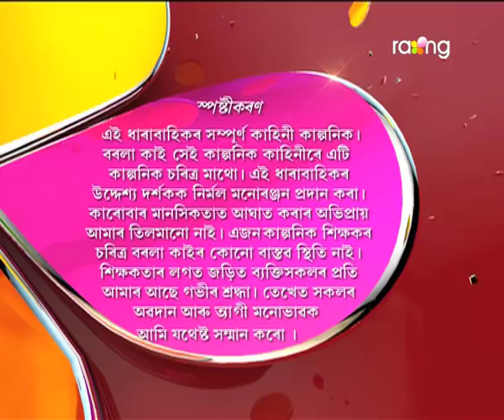Borola Kai - বৰলা কাই | 13th May 2017| Full Episode | No 642